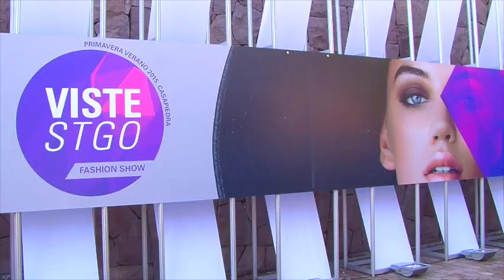Presentación de la colección de Agua bendita en Viste Santiago 2015